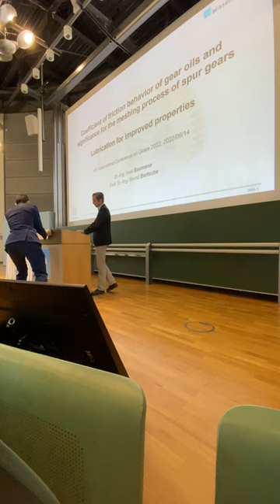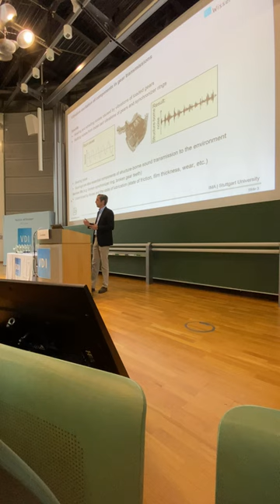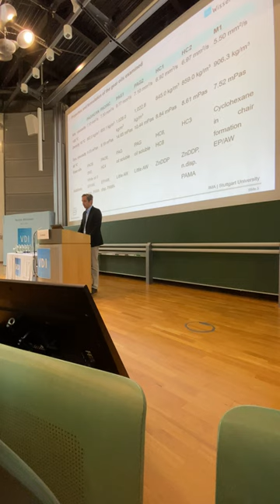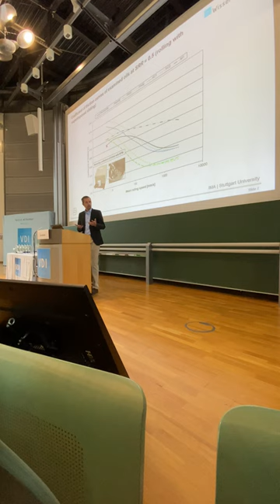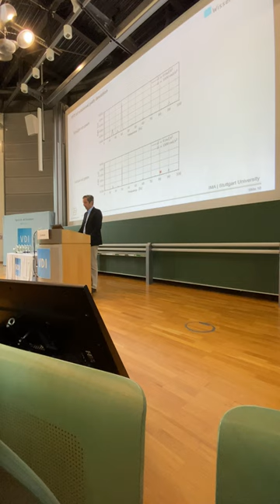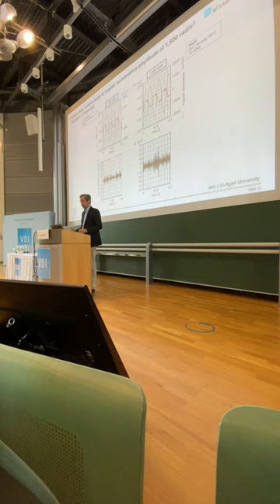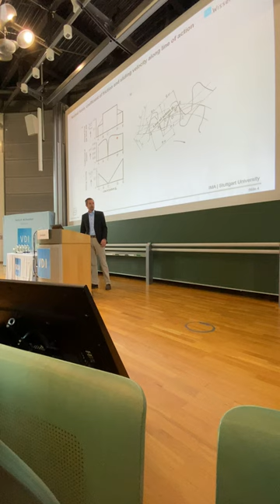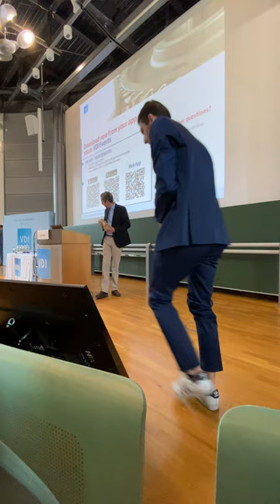International Conference on Gears 2022 | Coefficient of friction behavior of gear oils Lecture @ TUM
The mechanical properties of oils are determined using test methods. There are standardized test methods for determining viscosity and density. The characterization of transmission oil based on its dynamic viscosity alone is not sufficient for the physical explanation of different levels of noise emissions in vehicle transmissions. For this reason, the test procedure for determining the coefficient of friction is used in the following to enable a further differentiation between the oils according to mechanical properties. In gear transmissions with involute gear teeth, rolling friction occurs in the gear pair meshing along the line of action due to the variation in the equivalent curvature radii throughout the meshing cycle. This is rolling friction on which a sliding friction component, so-called slip, is superimposed. Pure rolling friction only occurs in the pitch point. From the pitch point to the start and end of the meshing, there is a superimposed sliding friction component that increases with increasing distance from the pitch point. Slip values occur in the range of 5–50% depending on tooth geometry. These friction conditions during tooth flank lubrication can be assessed using the Stribeck curve. The Stribeck curve represents the coefficient of friction as a function of the speed. A mini traction machine from PCS Instruments with a ball/plate measurement setup was used to determine the coefficient of friction behavior of gear oils. This allows the coefficient of friction of an oil to be assessed at low speeds in the range from boundary and mixed friction to elastohydrodynamic fluid friction at high speeds. The investigations show that the coefficient of friction behavior of a gear oil depends on the oil viscosity and above all on the chemical composition. The lower the coefficient of friction, the less energy is required to shear the lubricating film and the lower the power transmission through the fluid. The coefficient of friction is a property that is dominated by the type of base oil and the type of VI improver in the area of mixed and fluid friction, especially with additional sliding in contact.